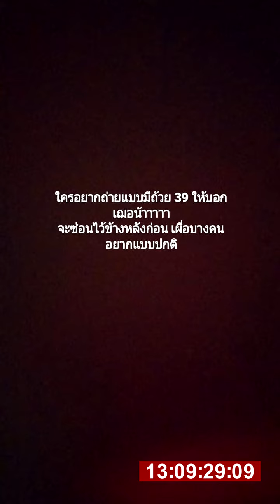Cherprang BNK48 [OPV] เรื่องของเฌอ - แคป#30.09.18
• See You The Series ep.16 - เรื่องของเฌอ [Cherprang Story#12]
• 354วันหลังจากนี้เป็นต้นไป ในทุกๆวัน...gogo~
• ถึงบ้านดึกไปหน่อยครับวันนี้ ตัดแบบเรียบๆง่ายๆกับFan Song เพราะๆความหมายดีๆ หวังว่าจะชอบกันนะครับ...เวลาทำน้อยไปหน่อย
• คลิปวิดีโอนี้ทำขึ้นเพื่อความบันเทิง ไม่มีเจตนาละเมิดหรือใช้ในเชิงพาณิชย์
• Credit